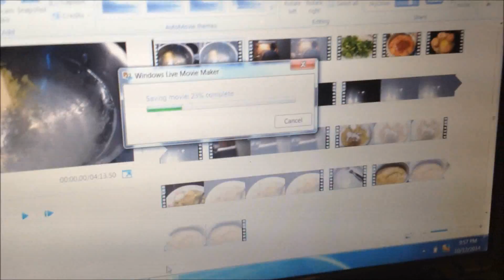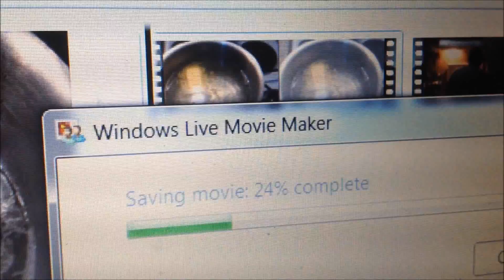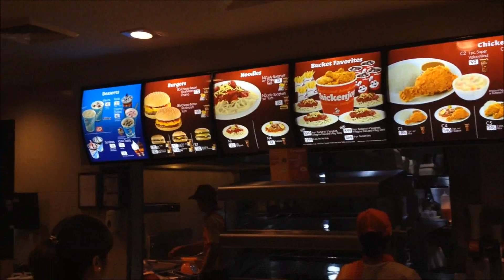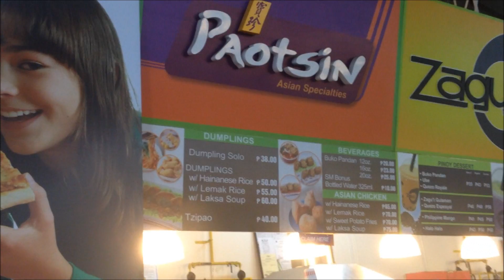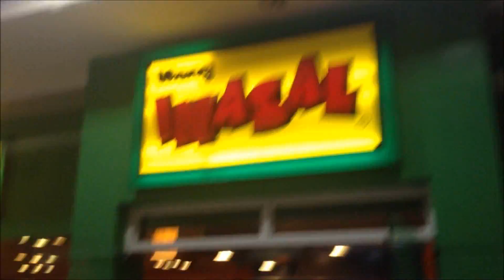SM Supermarket + Paotsin + Mang Inasal | Philippines Vlog # 28